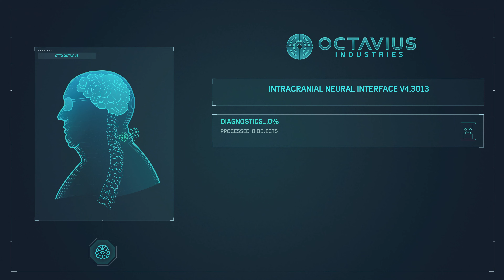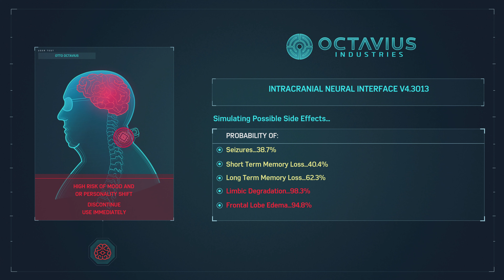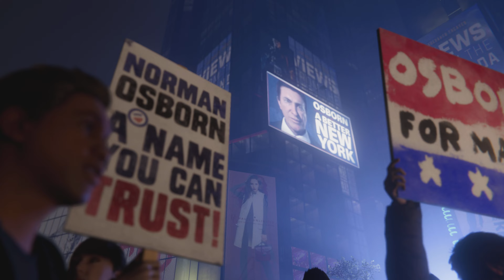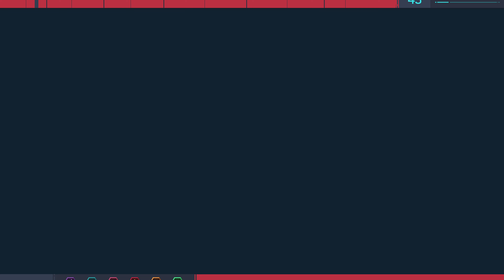Spider-Man - Let's Play Part 25 : Doc Ock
I decided to create this new series ahead of the highly anticipated release of Spider-Man 2 next month and refresh everybody on the events that have already taken place.

Explore a new chapter in Marvel’s Spider-Man universe as a more experienced Peter Parker.

Starring one of the world’s most iconic Super Heroes, Marvel's Spider-Man features the acrobatic abilities, improvisation and web-slinging that the wall-crawler is famous for, while also introducing elements never-before-seen in a Spider-Man game.

From traversing by parkour and unique environmental interactions, to new combat and blockbuster action, it’s Spider-Man unlike any you’ve played before.

Spider-Man - Let's Play Series